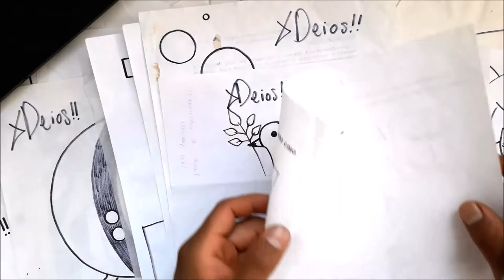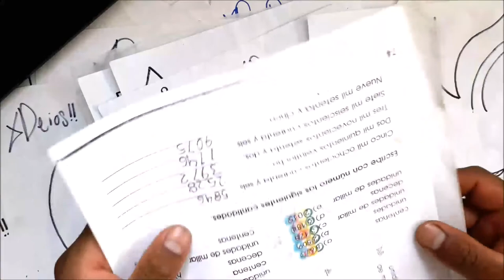Como dibujar UNA PALOMA DE FRENTE | how to draw a DOVE | como desenhar o PALOMA XDEIOS